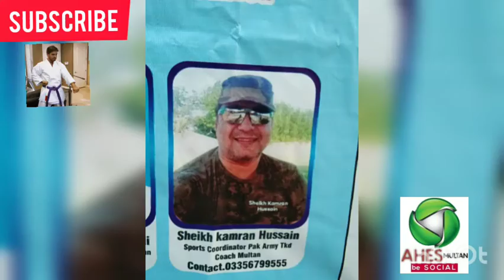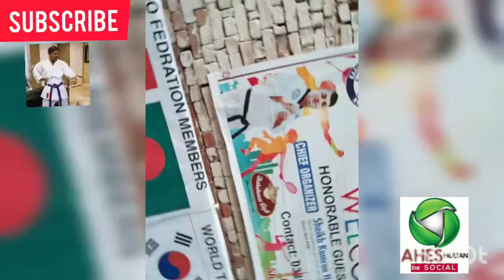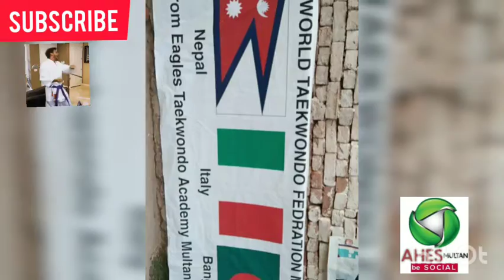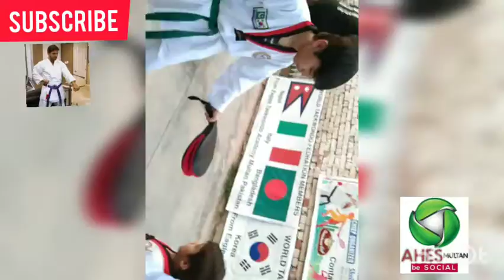Karate 🥋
An Intro of Karate Club